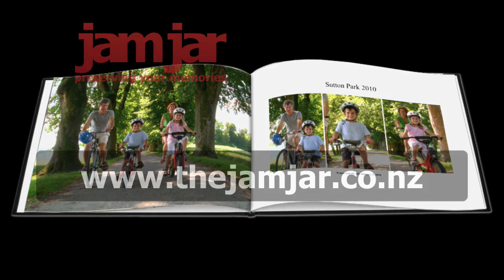Make Family Photo Books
- Make Family Photo Books - From $29.50 - Free software.  Delivery incl. Proudly made in NZ